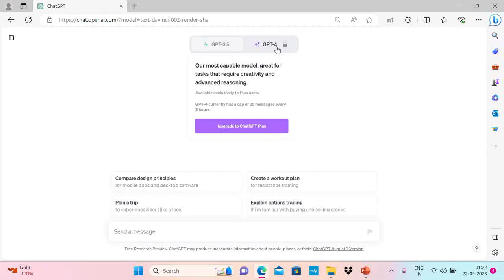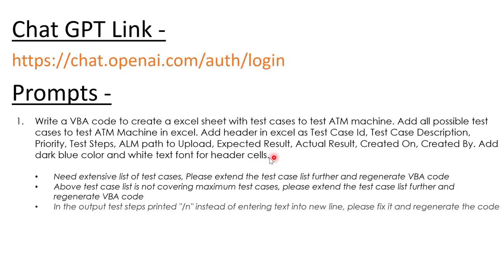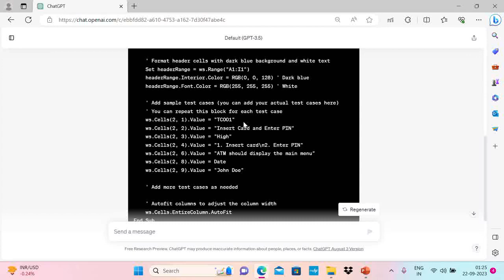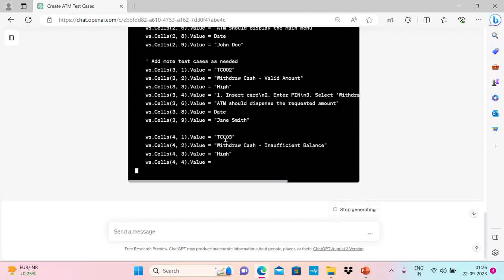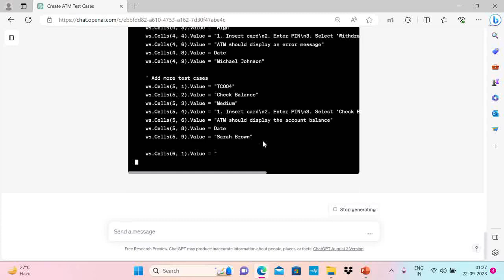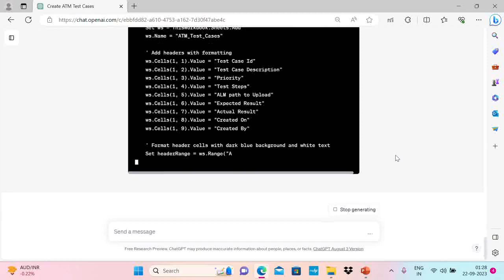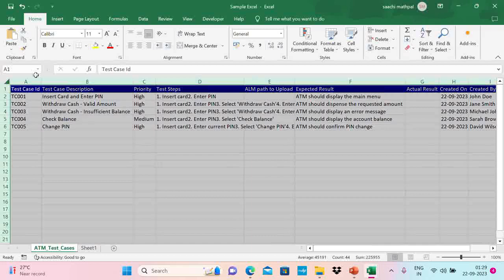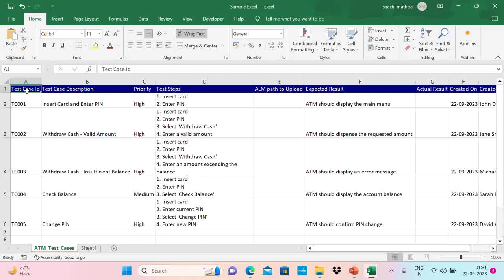Automate Test case Writing In Excel Using Chat GPT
This video provides step by step guide to automate test case writing using ChatGPT Generative AI power and how same can be imported to excel sheet to be readily used.
Test cases can be created in a blink of an eye which was days of effort before this

Sample Prompts -
Write a VBA code to create a excel sheet with test cases to test ATM machine. Add all possible test cases to test ATM Machine in excel. Add header in excel as Test Case Id, Test Case Description, Priority, Test Steps, ALM path to Upload, Expected Result, Actual Result, Created On, Created By. Add dark blue color and white text font for header cells.

- Need extensive list of test cases, please extend the test case list further and regenerate VBA code
- Above test case list is not covering maximum test cases, please extend the test case list further and regenerate VBA code
- In the output test steps printed "/n" instead of entering text into new line, please fix it and regenerate the code

How to use ChatGPT for Test Automation
Test Automation with ChatGPT
AI writes automation test code for any tool - OpenAI's ChatGPT
Using ChatGPT to write Manual Testing Scenarios
Using ChatGPT for automated testing